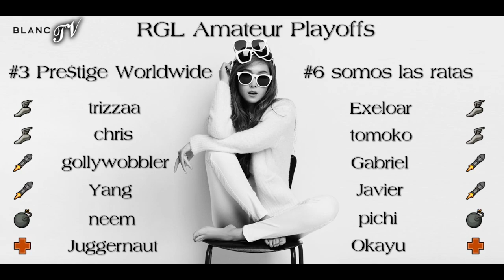BLANCTV - RGL S7 Amateur Quarterfinals: Pre$tige Worldwide vs. somos las ratas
Jojo and I bring you an exciting Amateur bout between the #3 and #6 seeds.